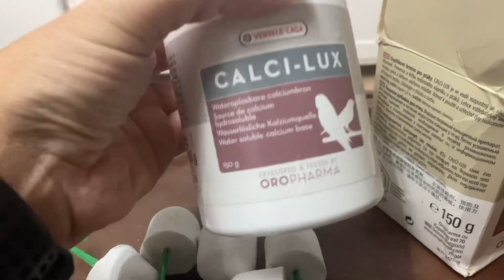Calcio para nuestros periquitos